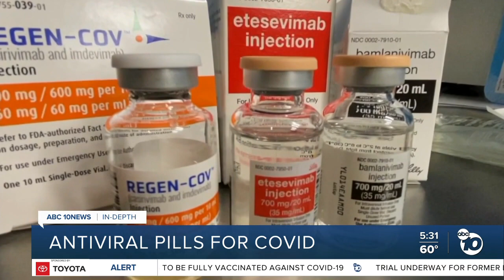In-Depth: Why antiviral COVID pills could hasten viral resistance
Antiviral pills could be especially important against omicron, but overuse of the therapies could pressure the virus into mutating even more.